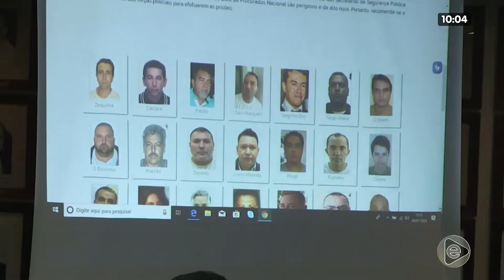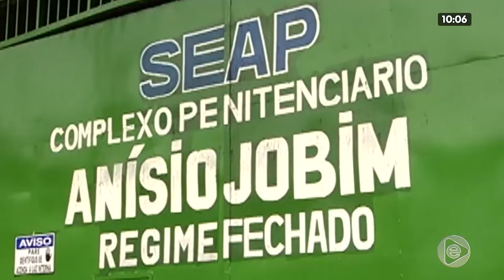NA MIRA 31 01 2020 01º BLOCO